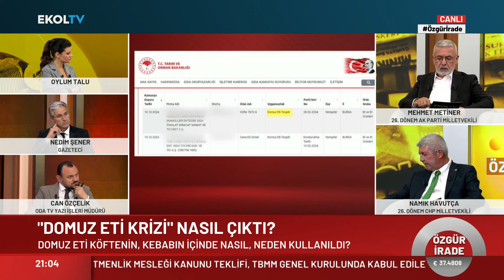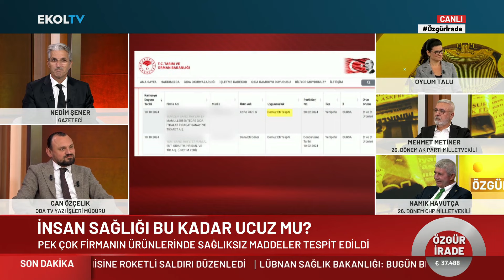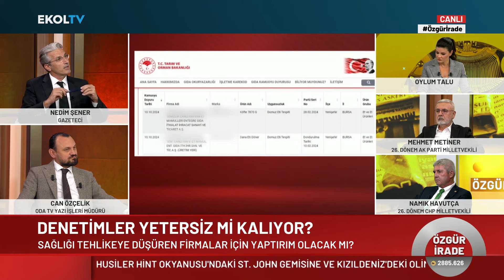Restoran Zincirine Domuz Eti Kumpası mı? | Özgür İrade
Özgür İrade'nin Konuğu olan Mehmet Metiner Can Özçelik Namık Havutça ve Mehmet Metiner Ekol TV'de Oylum Talu'nun sorularını cevaplıyorlar!

Digiturk 49
D-smart 39
Kablo Tv 72
Tivibu 60
Tv+ 47